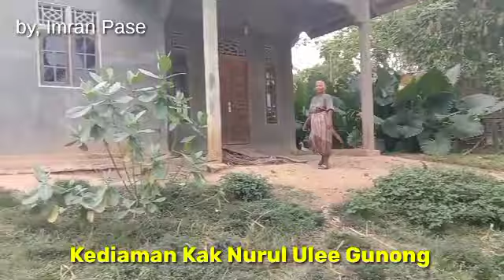JAK SAWEU KAK NURUL ULEE GUNONG, 10 Dzulhijah 1443H